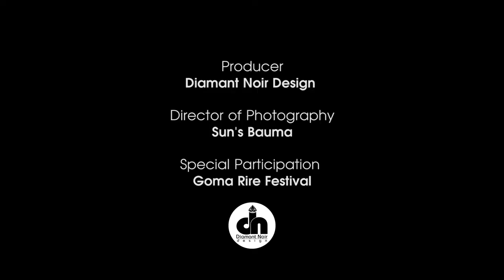Mjini Comedy, Docteur Muyembe starring Mwami Bilan & Yannick Kitoko, DN DESIGN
Mijini comedy
une production de DIAMANT NOIR DESIGN
Starring Mwami Balan, Yannick Kitoko